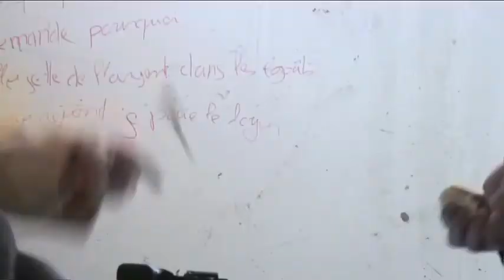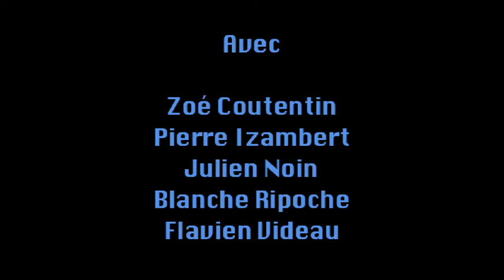Contre la Montre - Episode 05